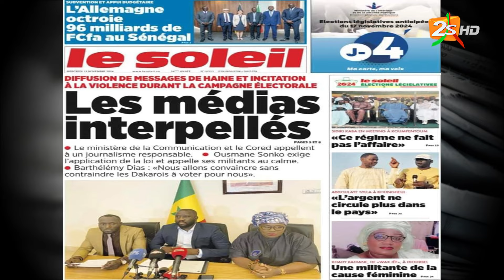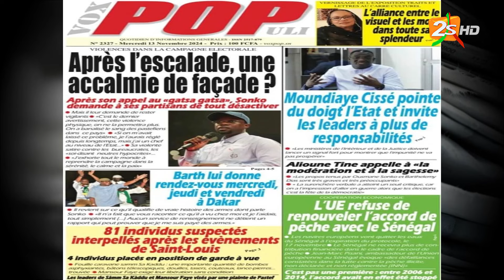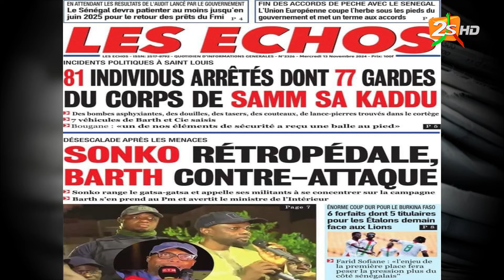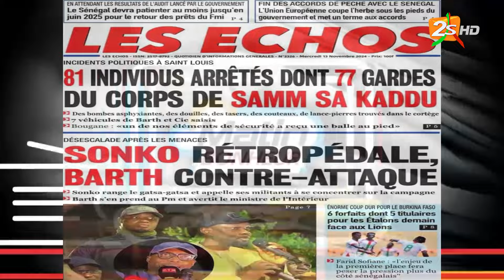MAMADOU KASSÉ DE LA COALITION AND DOOLEL LIGUEY KAT, INVITÉ DE MATIN BONHEUR (1/2)